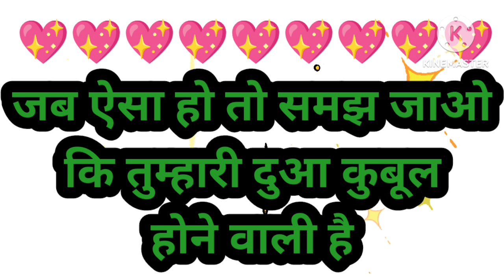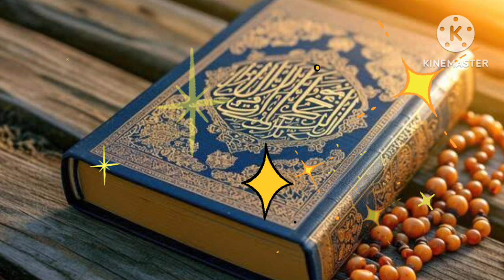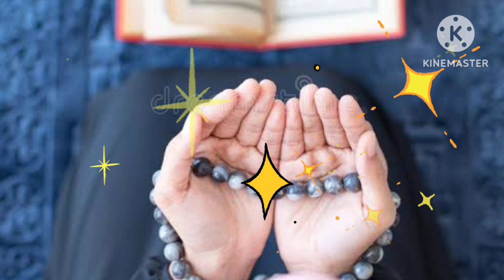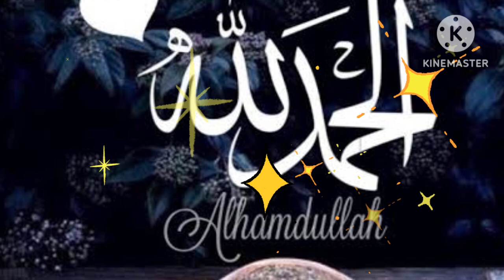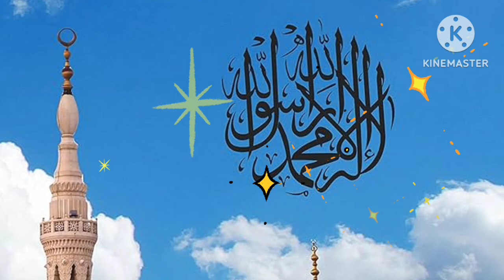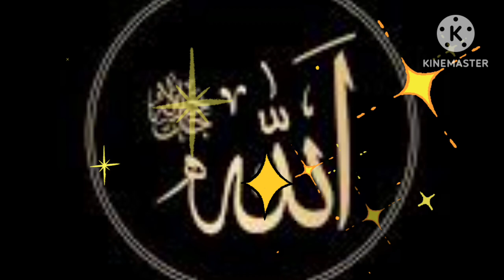जब ऐसा हो तो समझ जाओ कि तुम्हारी दुआ कुबूल होने वाली है इंशाअल्लाह / Motivational video in Hindi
Astagfar audio
Astagfar story
Astagfar stories
astaghfar story
astaghfar se kya hota hai
astaghfar surah
astaghfar rabbi min kulli
astaghfar ringtone
astaghfar
astaghfar recitation
astaghfar ki qubooliyat
saeed astaghfar
astaghfar Qawwali
astaghfar part
astaghfar episode
astaghfar English
how to do astaghfar
istaghfar durood
istaghfar dua 100 times
complete astaghfar Dua
astaghfar chota wala
astaghfar bada wala
astaghfar by Mufti zarwali
astaghfar by Mufti tawi usmani
astaghfar benefits
astaghfar Amal
astaghfar ke fayde in islamsanakhanbayan sanakhan anassyed bayan islam islamic viralreels islamicvideos islamicreels noorehadees
gareebseameerkaisebaneHazrat ali ka farman
hazrat ali
hazrat suleman ka waqia
prophet stories
waqia
qissa
hindi kahaniya
idlamic kissa
islamic cartoon
islamic dastan
islamic waqia
islamic history
islamic video
islamic lecture